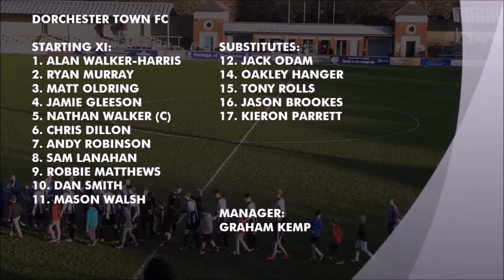Dorchester Town FC - The Pride of Dorset vs Paulton's Park: Maggot TV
Highlights from the Southern Village League